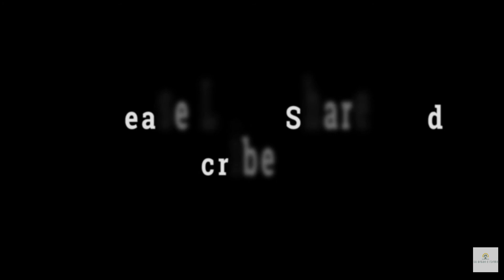What is that cow's name? | Ongole Cows | SS OrganicFarms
Had a brief conversation with a Kid about Ongole Cows. He was interested in learning the name of a specific Ongole Cow. I was very glad to explain it to the kid who showed very keen interest in Ongole Cattle.

We are trying to improve the health of the soil by following sustainable cow based natural farming and also produce healthy food using natural fertilizers like Jeevamrutham, Ghana Jeevamrutham which are made using cow dung and cow urine from our very own Mighty Ongole Cows. Ours is an integrated farm where we have Ongole Cows, Natu Kodlu also called as Jathi Kodlu (country chicken), Sheep,  Ducks, Guinea Fowl, Horticulture crops ( like Guava, Mango, Lemon, Seethaphal, Mosambi), Vegetables (like Brinjal, Tomato, Drumstick/Munaga/Moringa), Navara Rice, and some Medicinal Plants.